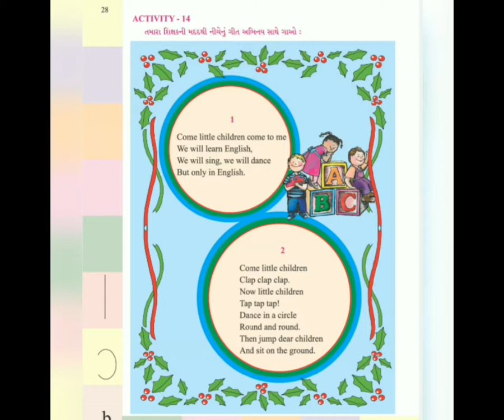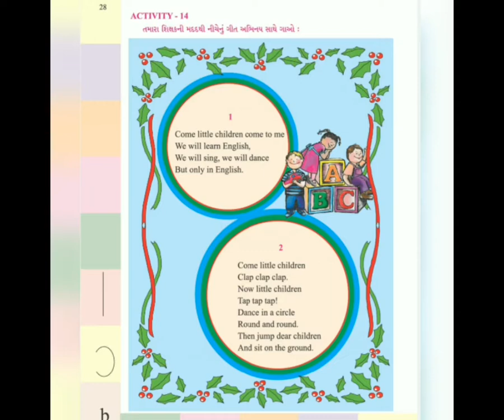49 STD 4,GM,SUB ENGLISH,CH 3 MY FAMILY ACT 1R BY KISHORSIR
49 STD 4,GM,SUB ENGLISH,CH 3 MY FAMILY ACT 1R BY KISHORSIR